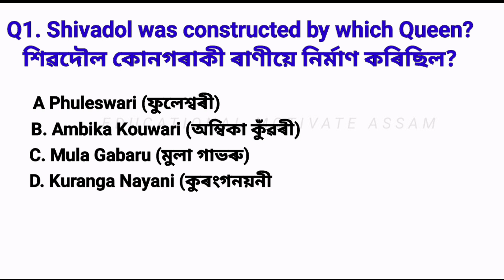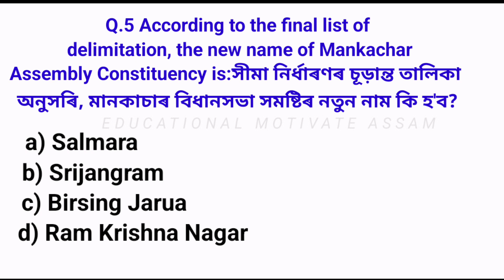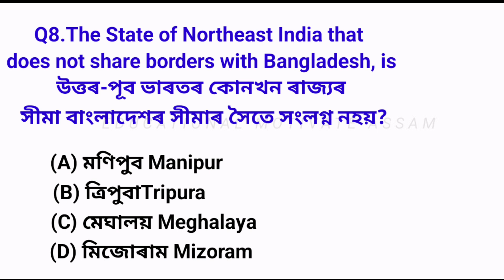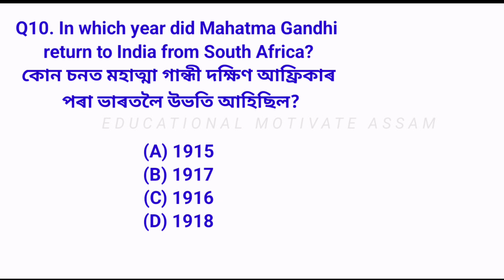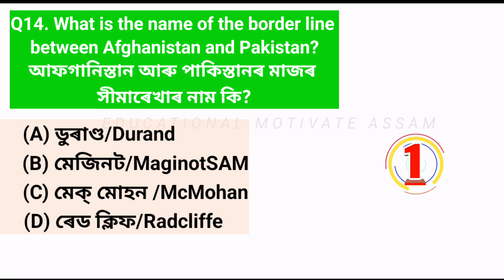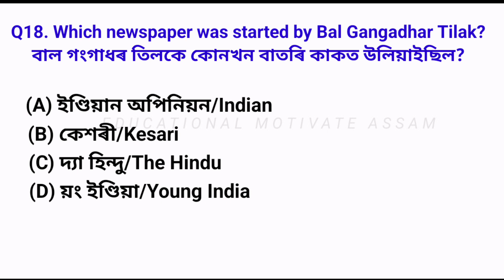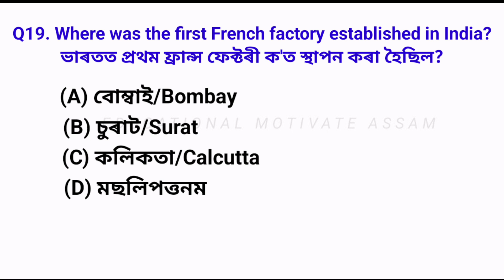Assamdirectrequitment(Grade_4&Grade_3)assamesegk assamgk educational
assamese gk

assamese gk story new video

assamese gk new

assamese gk channel

assam direct recruitment 2023 apply online

assam district

assam disom kuri